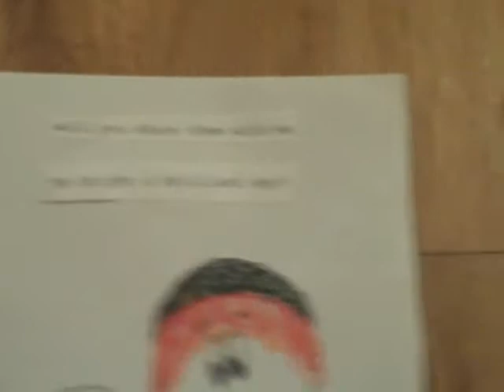Butterfly Nets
For Maria.

Butterfly Nets by Bishop Allen